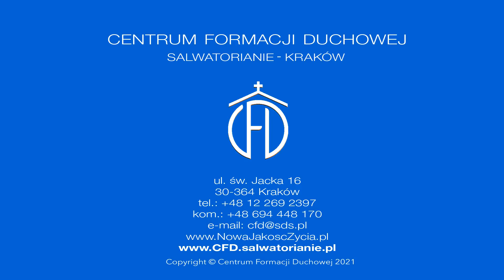Wieczory ze św. Józefem [#3]: MILCZĄCY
WIECZORY ZE ŚW. JÓZEFEM [#3]
[ 19. dnia miesiąca o godz. 19.00 ]

Konferencja III: Milczący
środa, 19 maja 2021, godz. 19.00